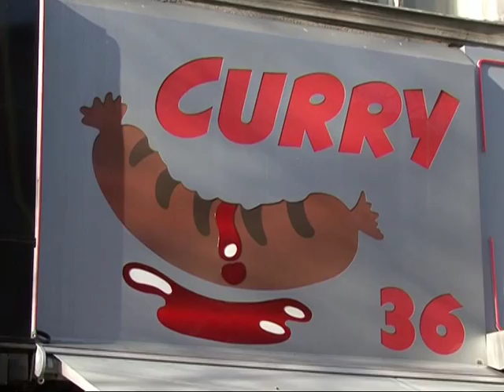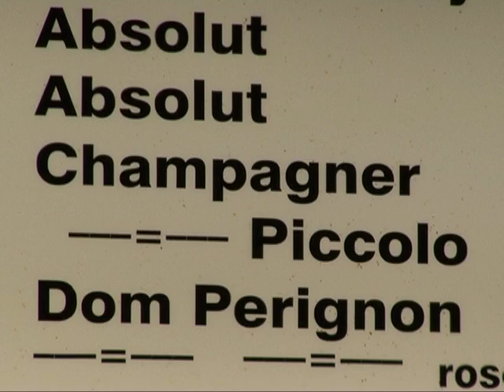Die Currywurst wird 50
Sie ist die Nummer eins an Deutschlands Imbissständen, trotz Döner, Asia-Snacks und Sushi - die Currywurst. Erfunden haben soll sie eine Berlinerin: Vor genau 50 Jahren ließ sich Herta Heuwer ihre Soßenmischung aus Ketchup, Chili und anderen Gewürzen patentieren. AFPTV besuchte Berlins berühmteste Currywurst-Imbisse und sprach mit Liebhabern der scharfen Wurstschnitzel.